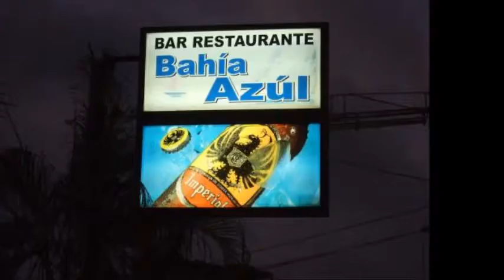Bahía Azul Quepos Campeonato Nacional Karaoke 6 set inicio